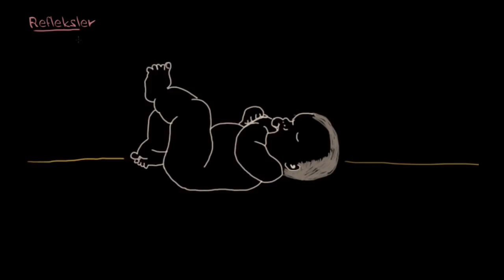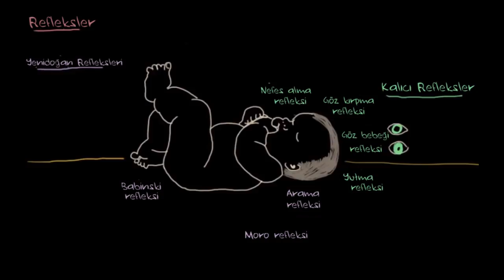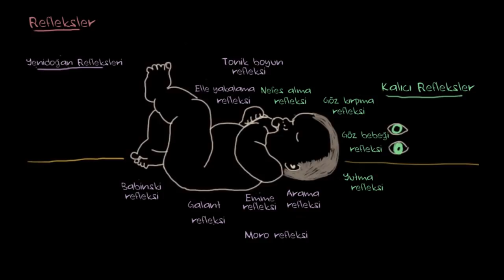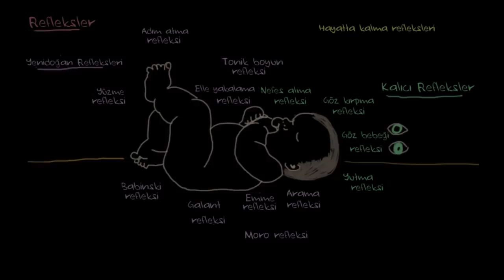Yenidoğan Bebeklerin Refleksleri (Sağlık ve Tıp) (Sinir Sistemi Fizyolojisi) (Psikoloji / Davranış)